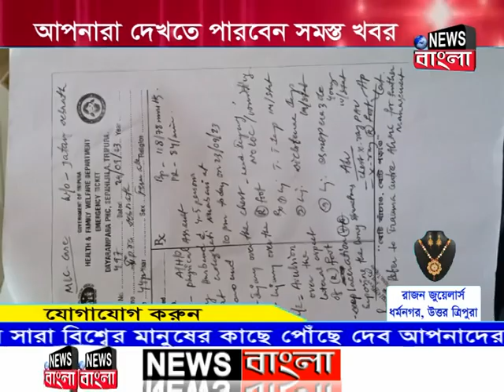স্বামীর অবৈধ সম্পর্কের প্রতিবাদ করায় স্ত্রীর ঠাঁই হল বাপের বাড়িতে।agartala